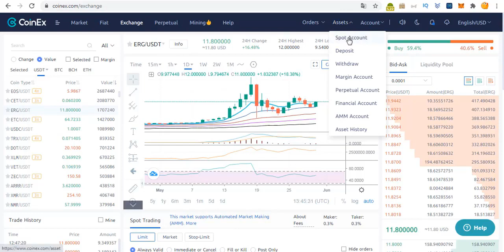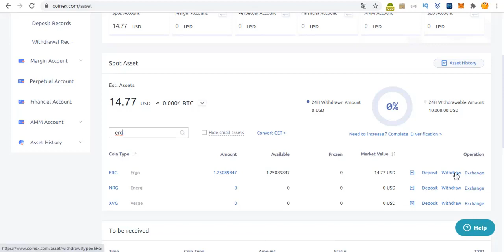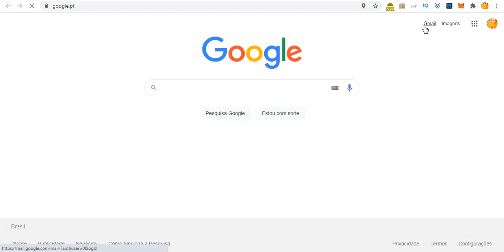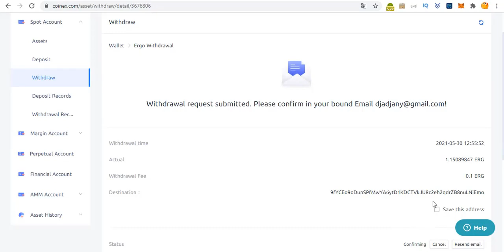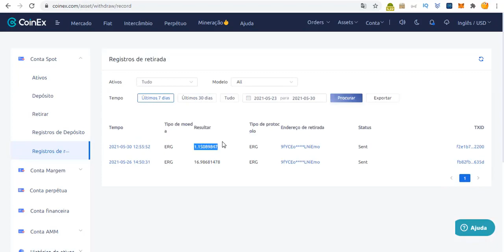COMO SACAR ENVIAR TRANSFERIR ERGO ERG DA COINEX PARA PARA CARTEIRA YOROI PASSO A PASSO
Se você comprou  ERG ergo na COINEX agora é hora de guardar elas na carteira yoroi... esse é o melhor vídeo do youtube, passo a passo correto..

Etapa 3: compre USDT

Etapa 5: NA COINEX COMPRE ERGO COM AS USDT RECEBINDAS DA BINACE

Última etapa: armazene com segurança em carteira Yoroi.